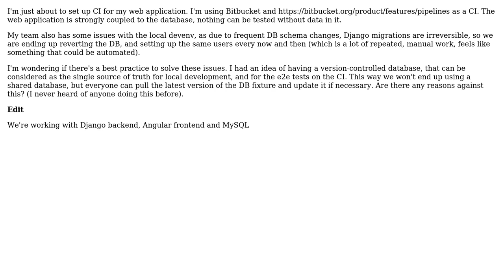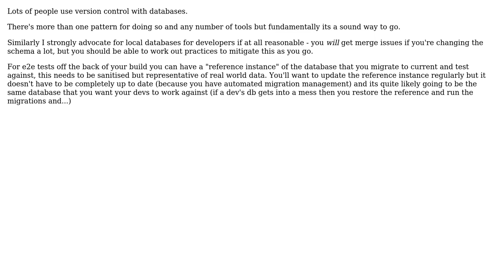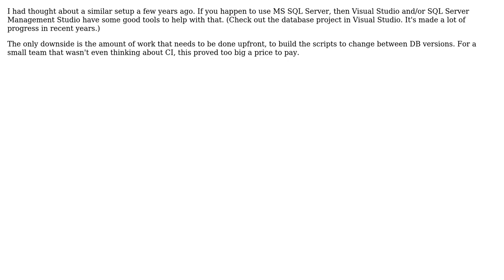Software Engineering: Shared development and CI database (3 Solutions!!)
Software Engineering: Shared development and CI database

With thanks & praise to God, and with thanks to the many people who have made this project possible! | Content (except music & images) licensed under CC BY-SA | Music | Images & others | With thanks to user Murph user jpaugh user gbjbaanb user fodma1 and the Stack Exchange Network Trademarks are property of their respective owners. You are responsible for your own actions.